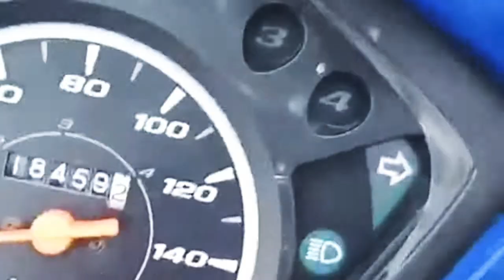GILA LAJU ! Motor WAVE ni boleh TAPAU YSUKU !!